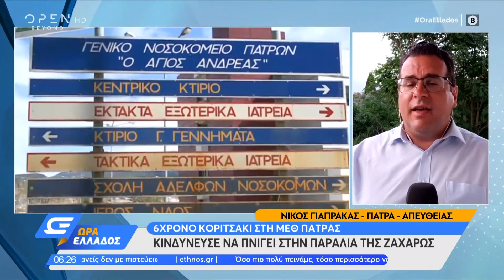6χρονο κοριτσάκι στη ΜΕΘ Πάτρας | Ώρα Ελλάδος 07/07/2022 | OPEN TV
Γίνετε μέλος στο κανάλι του OPEN για να αποκτήσετε πρόσβαση σε προνόμια:
Κινδύνευσε να πνιγεί στην παραλίας της Ζαχάρως.